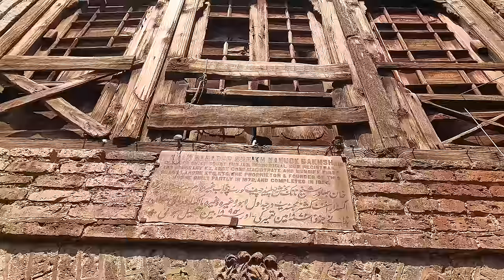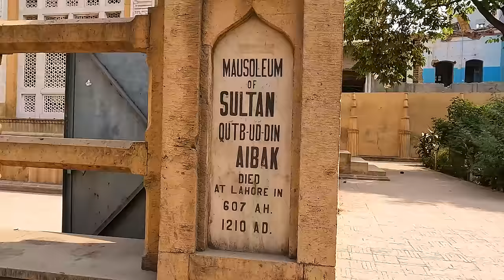Exploring Anarkali Bazaar: Unveiling Ancient Buildings & Hidden Gems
Baalwala, an intrepid explorer, embarked on a thrilling adventure through the enchanting Anarkali Bazaar in Lahore. As he immersed himself in the vibrant tapestry of the bazaar, he couldn't help but be drawn to the ancient buildings that adorned the area. These architectural marvels stood as testaments to the rich history and diverse religious heritage of Lahore. Baalwala marveled at the intricate craftsmanship and unique designs showcased in each structure, representing various religions that coexisted harmoniously in this melting pot of cultures. From magnificent mosques to ornate temples and serene churches, the bazaar became a sanctuary where different faiths converged. Through his exploration, Baalwala discovered not only the hidden gems but also a profound appreciation for the inclusive and tolerant spirit of Lahore, where the historic buildings stood as reminders of the city's multicultural past.